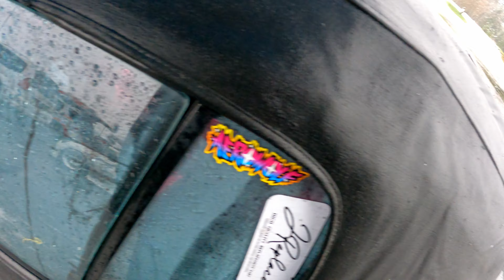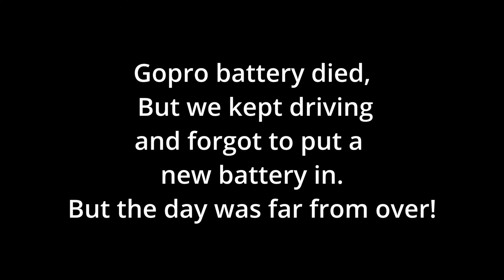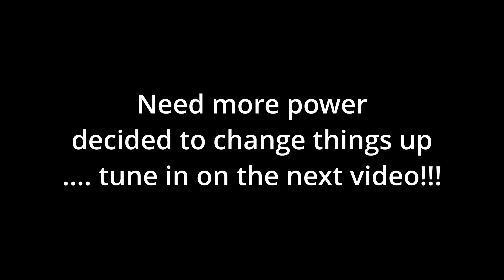March drift event 2024 at Spirit Peaks Raceway.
Snow, sleet and rain didnt stop us from having a blast at Spirit Peaks Raceway.